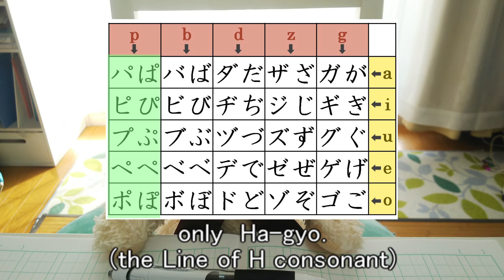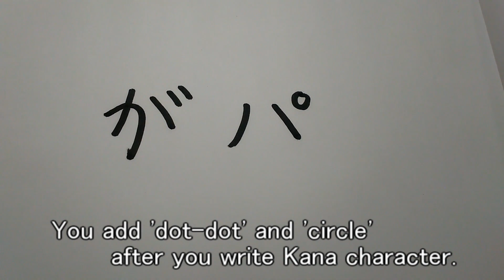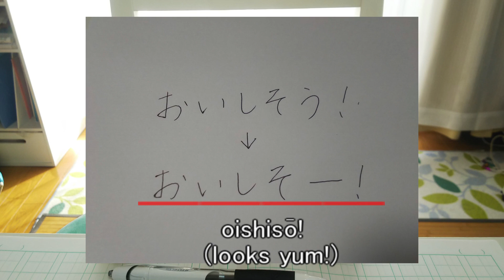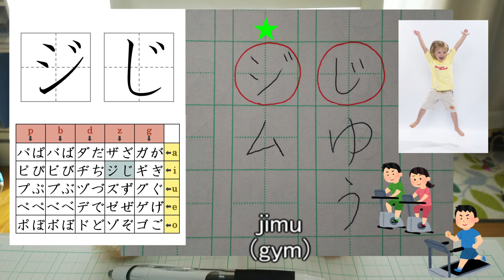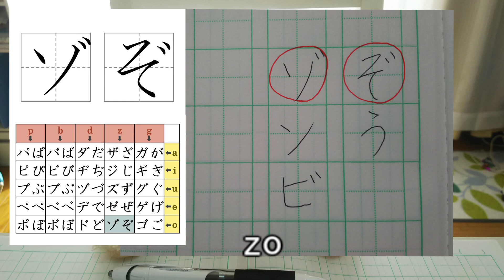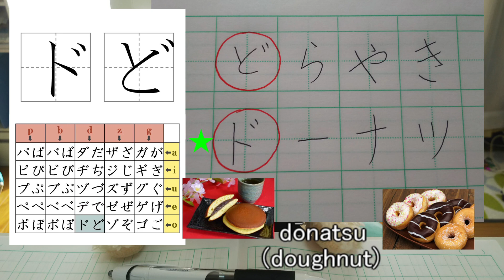How to read Voiced sound, Semi-Voiced sound, Long sound mark for Katakana and Small 'tsu' , Japanese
Voiced sound, Semi-voiced sound, Long sound symbol for Katakana and Small 'tsu' with examples with pictures.